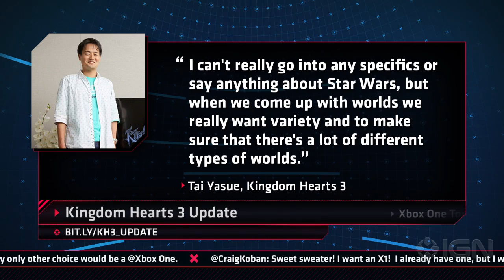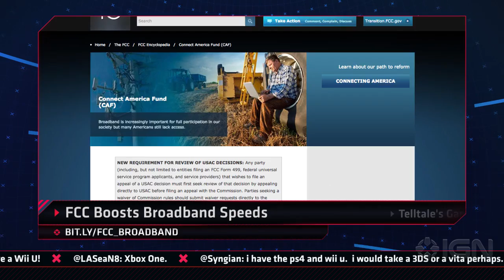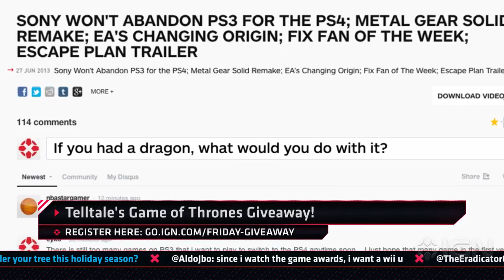Kingdom Hearts 3 Details & X1 Beats PS4 - IGN Daily Fix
Win a game console & GOT season pass! New Kingdom Hearts 3 info. & Xbox One outsells PS4. Plus, Pokemon sells big & internets speeds evolve.